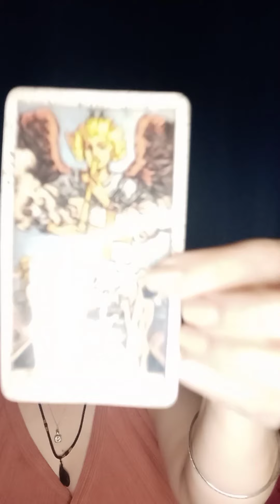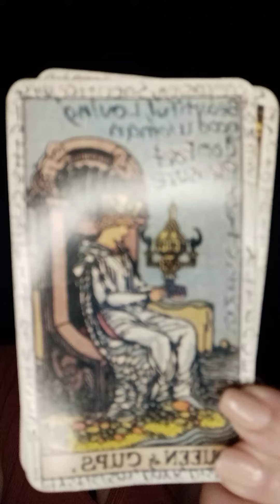♊ GEMINI ♊ WEEKEND read for the weekend of August 6th 2021 *Time stamped*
THANK YOU FOR STOPPING BY AND ENJOY YOUR READING 😘

WHAT IS GOOOOOOD        0:20
READING STARTS AT         1:15

CHECK OUT AN ADDITIONAL WEEKEND READ FOR LEO FROM OUR SISTER CHANNEL "NELLY'S TAROT AND MORE TWO"